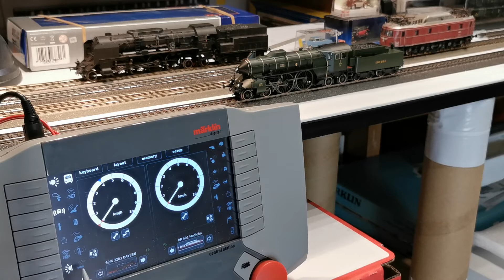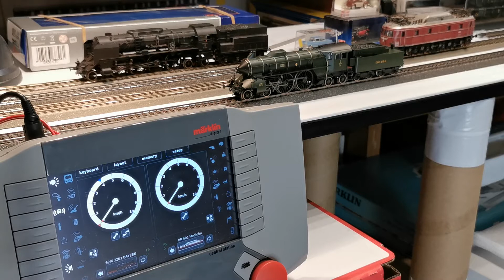Märklin 37015 S 2/6 Class. K.Bay.Sts.B.